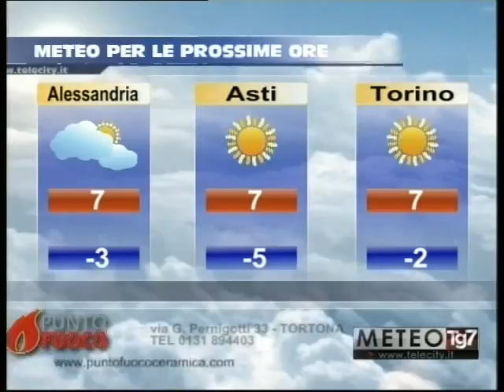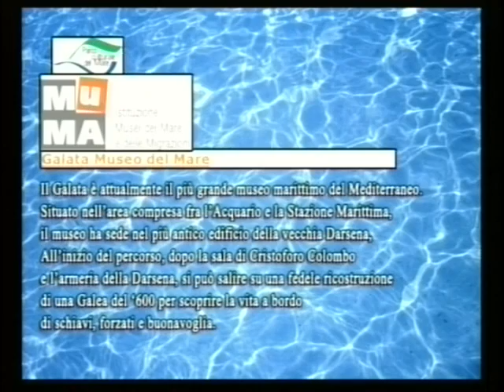TG AL 210116 H1900 B